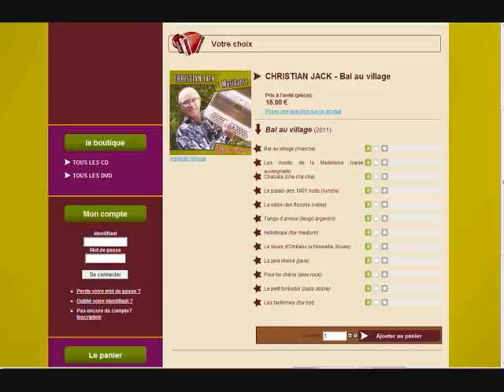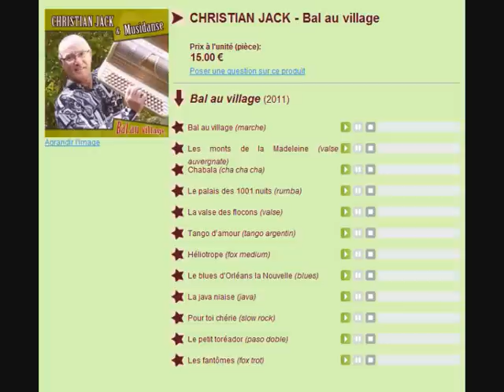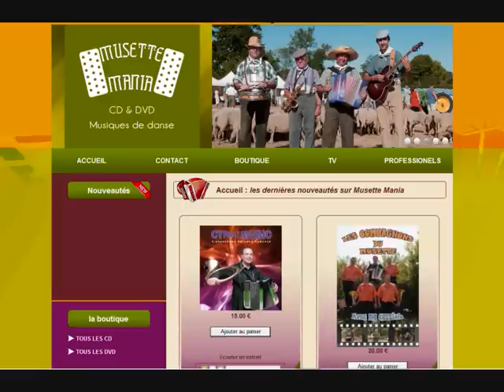Christian Jack - Les fantômes - アコーデオンミュゼット·ド·フランス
Enregistrement Yac Prod
Paroles Philippe Feste,Musique Jean-Luc Emmanuel Chaize.
Musiciens : A. Poyet, C. Riollet, Y. Cluseau, J-L. Chaize